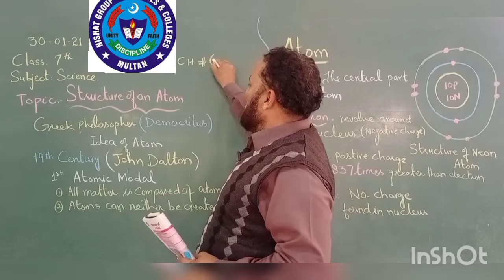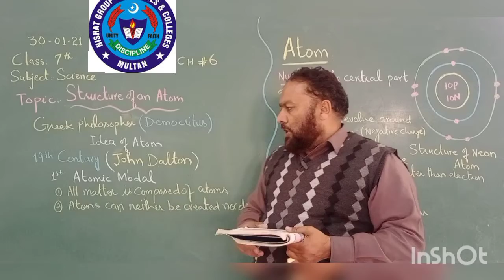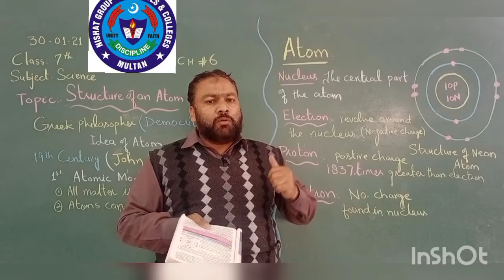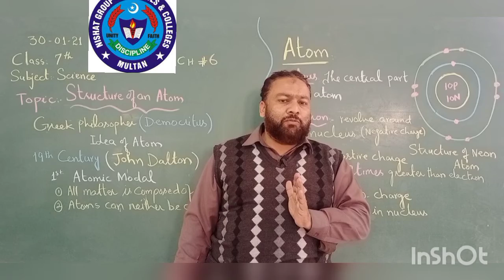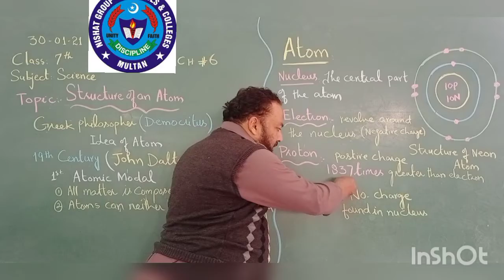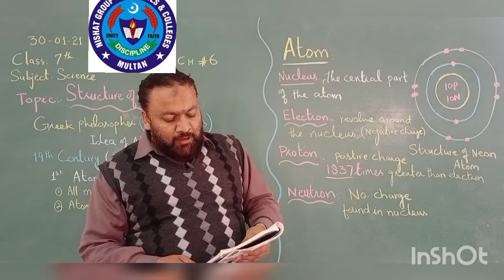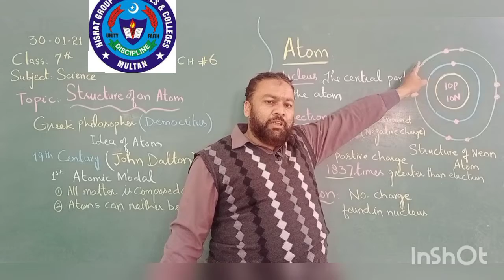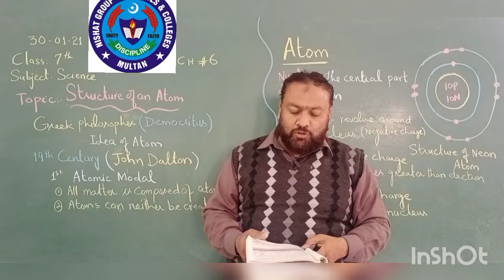SCIENCE 30 JAN 7TH CLASS